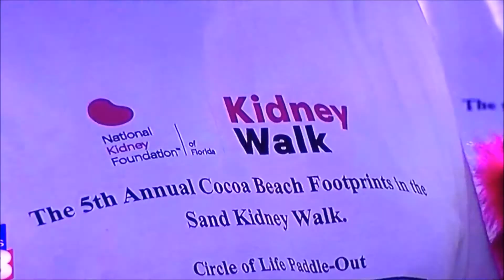News 13 NKFF Cocoa Beach Footprints in the Sand Kidney Walk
The Power of Love. Walking on a beach of life and eternal life.The 5th Annual NKFF Cocoa Beach Foot Prints in the Sand Kidney Walk celebrated the gift of life through organ, tissue and eye donation. Organ donor families, living donors, donors moms and recipients walked hand in hand raising each other upon our shoulders  making our footprints in the sand . On a perfect day we found a perfect world of peace and resolution in the transplant journey. Making our footprints is making a difference.